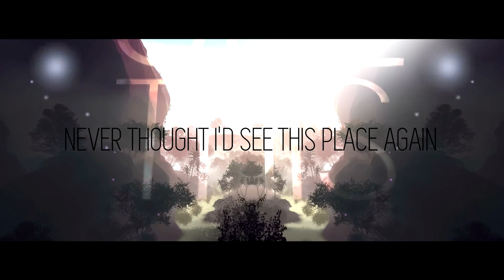[Lyrics Edit] Rich Edwards Featuring Cozi Zuehlsdorff - Where I'll Be Waiting (VIP)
We don't belong
Making ladders out of *cardboard sheets*
We will be gone
While we're counting stars, they're counting sheep
Need to hold your breath
Just keep running, and keep running, and keep running
In our heads, we're ten feet off the ground

You know that place between asleep and awake
Where you can still remember dreams
I swear (that's where?) I'll always love you
I swear I'll always love you
And that's where I'll be waiting

Even alone
Never thought I'd see this place again
I'm growing old
In a different world, you stay the same
I just hold my breath; don't make a sound
I'm running, I keep running, I keep running
Cause I can't see you quite as clearly now